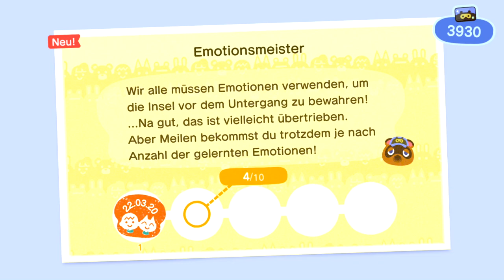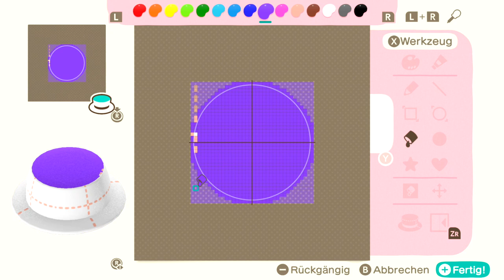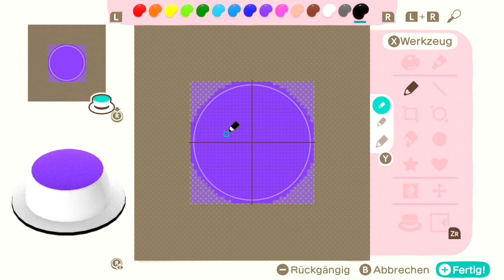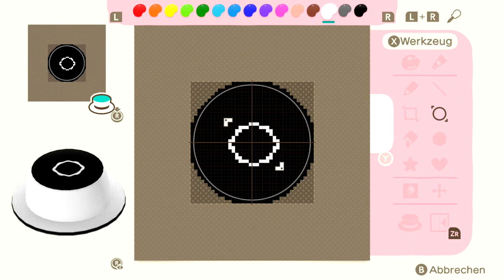Brücken-, Häuser- und Museumsbau in Animal Crossing Tag 3